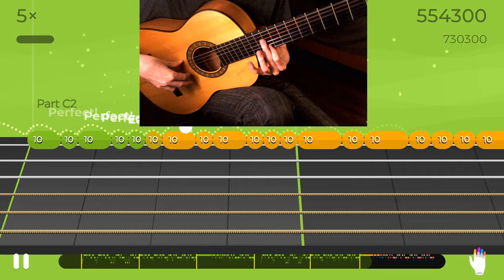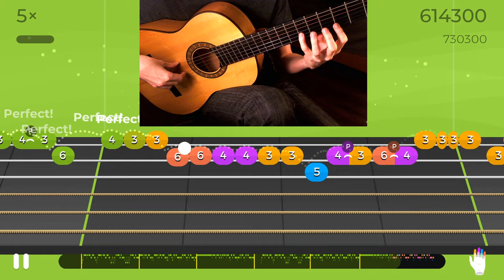Yousician: Bashie’s Bounce — Melody (Level 13)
This is a song from the Klezmer Klassiks challenge that was on a few months back. I lost that challenge to christianblue (no surprises there), but I decided to continue picking away at the song after it was over. My timing is still pretty dodgy, but at least I got to a point where attempting a gold star run became feasible.

Played on a nylon-string guitar (classical/flamenco).